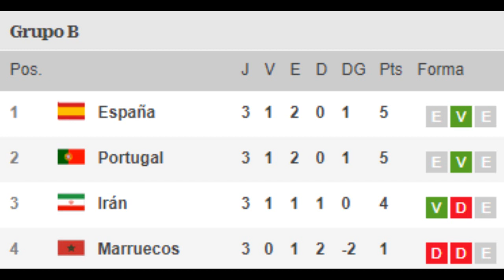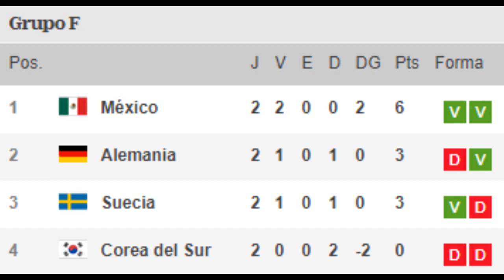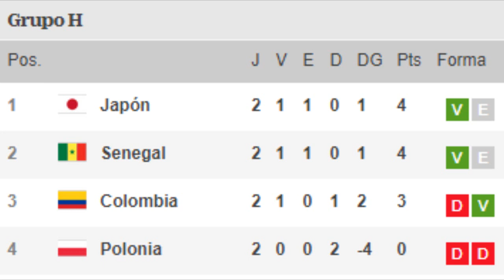Tabla de Posiciones 🔥 Mundial Rusia 2018 ACTUALIZADA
No te pierdas la TABLA DE POSICIONES del Mundial Rusia 2018, donde podrás ver como van los equipos, por victorias y derrotas. Ayúdame con un Like!

~ Alfredomatta